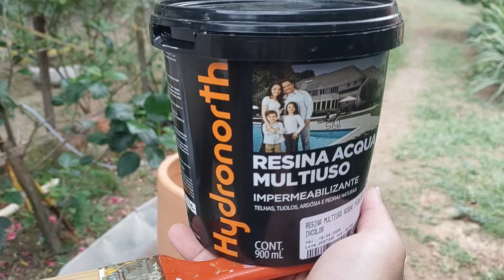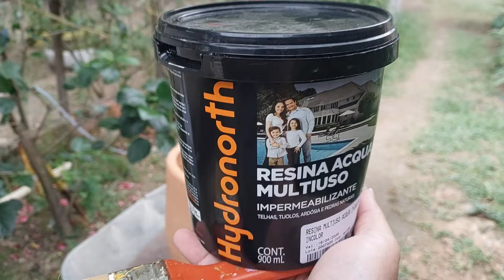HOJE NO JARDIM REPLANTE DA PRIMAVERA BICOLOR| COMO ESTÁ AS ESTAQUIA DE DRACENA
Olá, tudo bem com vocês 💐 hoje foi dia de limpar e fiz replante da primavera bicolor no vaso de barro.  decorou o outro espaço do jardim. Espero que gostem desse vídeo ☺️